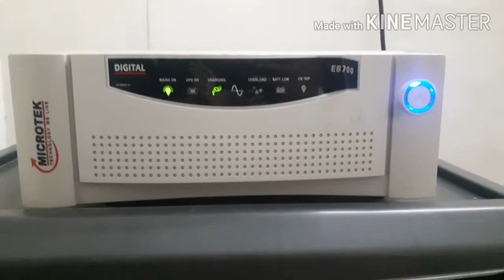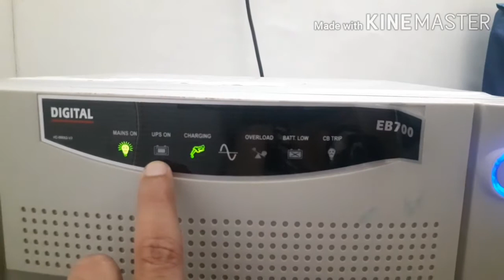UPS Inverter Connection for home & Battery | UPS Inverter Types Installation & Battery Maintenance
Buy Luminous 1100 VA Sine wave inverter at offer price on below link

Buy Luminous 150 AH Tabular Battery at offer price on below link

Hello friends welcome to Raise To Help. Today I will show you how to give Inverter Connections at home. I will explain UPS Inverter Connections for home and battery. I will tell you types of Inverter and their installation. I will also show you how to do battery maintenance.

Queries Solved

1. UPS Inverter full Connections explained.
2. How to give Inverter connections for home and battery.
3. Different types of UPS Inverter and functions.
4. How to do maintenance of Inverter battery.
5. How to give Inverter interconnections with battery and home.
6. How to change distilled water in Inverter battery.
7. UPS Inverter all indications explained.
8. UPS Inverter back Connections fully explained.
9. Checks before buying new UPS Inverter.
10. Ghar mai Inverter ke Connections kaise kare.

Timestamps

00:00 Intro of UPS Inverter Connections & Battery Maintenance
00:13 Types of Inverter & Best Inverter for Home
00:47 Inverter Back Input & Output Connections
02:12 Inverter Indications on Front Panel Explained
03:06 Precautions Before Adding Distilled Water in Battery